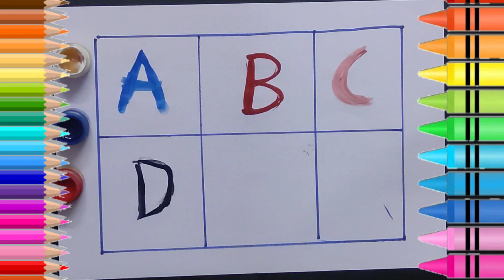A for Apple,B for Ball, Alphabets, छोटे बच्चों की पढ़ाई,kids class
Description

Nursery rhymes,
phonics song,
Nursery rhymes,
phonics song,

Your querry:
abcd song
a for Apple b for ball
abcd rhymes